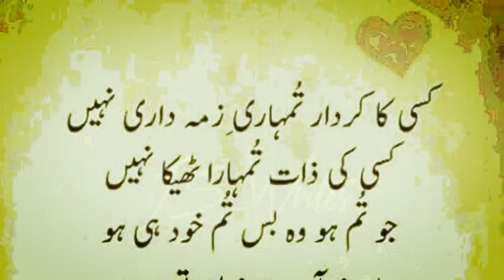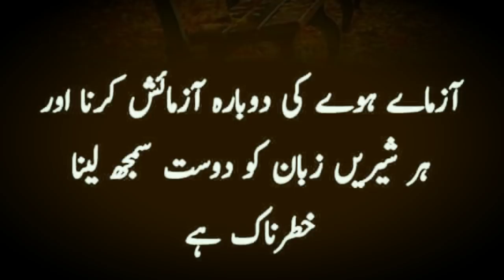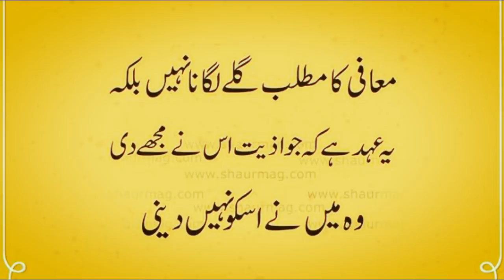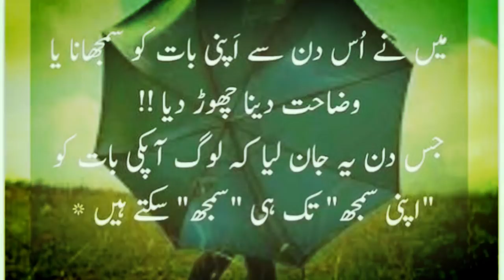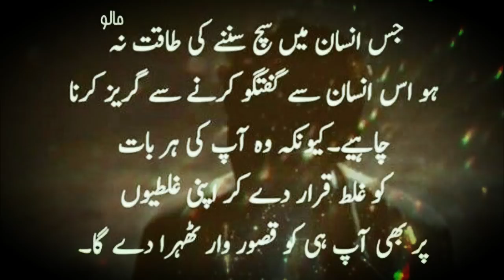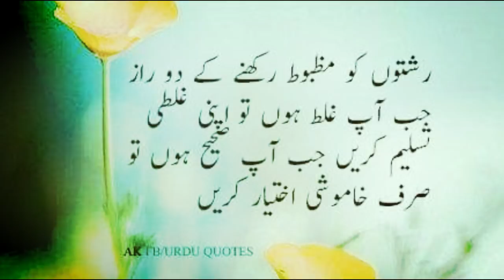Best Relationship Advice Quotes in Urdu | Laila Ayat Ahmad